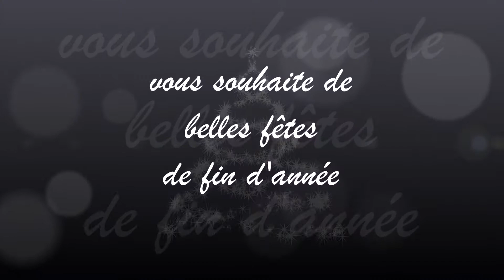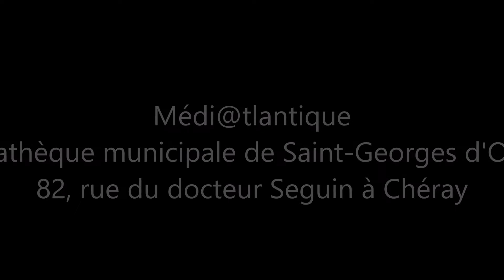Toute l'équipe de Médi@tlantique vous souhaite de belles fêtes de fin d'année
Joyeux Noël et Bonne Année à toutes et à tous